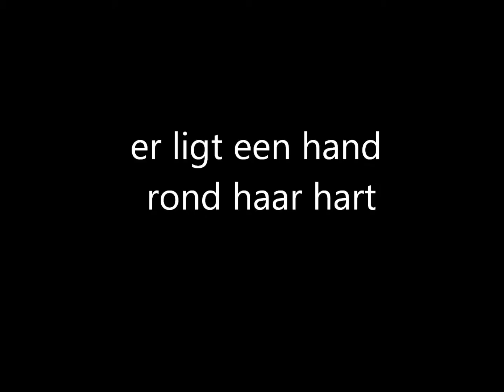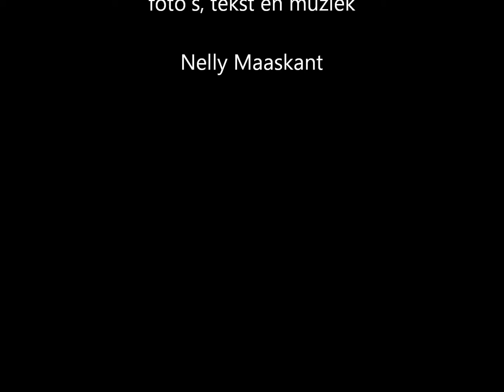Lied "een hand rond haar hart"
Een lied, geïnspireerd door het levensverhaal van mijn moeder (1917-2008).
Nelly Maaskant (tekst, muziek, zang, begeleiding)

Er ligt een hand rond haar hart
er is te veel verloren,
het vuur is gedoofd.
Zo klopt het stil onhoorbaar kil
om net van te leven en net van weg te geven
dat niemand vragen stelt.
Vergeet haar niet om wat zij is geweest
en breng haar terug uit de tijd

haar hoofd is vol gedachten,
waarmee geen weg te gaan.
Wat zij verloor tussen de regels door
is niet te achterhalen, heeft haar doen verdwalen
wat gaat het mij nog aan?

Er ligt een hand rond mijn hart
om eens te vergeven
door heimwee overmand.
Al zoekend naar een plek voor twee
zal ik het vuur dragen en ondanks alle vragen
laat ik haar gaan.
Vergeet mij niet om wat ik ben geweest
en breng mij terug uit de tijd.

Er ligt een hand op ons hart
een heilige belofte dat niets vergeten is.